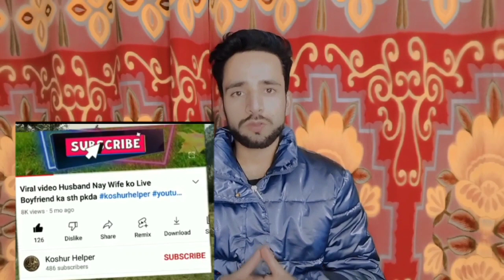11 days sopore girl serat jan ki dead body abb milsakti hai hdrf ki team viral video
.Khudaya Raham S.I Farooq Ahmad Mir Ko Mar Deya Viral Video Zameen Pay Kaam Karta thekhushbu jan kya sath kya hogaya or kashmiri loog kya karahai hai ajkal khudya raham viral video clipKhidaya Raham Shadi Ma Dance Girl Ko Ghóli Mardi Viral VideoShadi Ma Matam virlvideo 2022Sopore Ma Ka Huwa Chotay Bacha Kee Lash Meli Video Viral virlvideo 2022 a Raham Shafi Jan Aur Zahid Lateef Ke Moat Hovi Viral Video Raha Ha#shorts panunhelper Kashmiri dard bhagava ka Kashmiri breaking news Kashmiri highlight bike viral news susu ne kiya shaadi apni Bahu ke sath breaking news viral Kashmiri viral news Kashmiri Bank patcher Kashmiri viral news new good day news good night news morning news today news Kashmiri viral Umar Attari Maulana Kashmiri singer Kashmiri Sufi song Maulana Owais Qadri Sahab Maulana engineer Sahab Maulana Umar Attari Sahab Maulana Dawood versus Mushtaq versus Mushtaq Khan karvani Islamic engineer Maulana Hamid Sahab Maulana Bilal Kumar Shah Maulana Bilal engineer Kumar samolana Rabbani Sahab Maulana Mushtaq Sahab Maulana Bilal Kumarreshi sakeenaSkearshisaeearsiskeea new songsakena rshi new song kashmiri blasters#kashiriblasters2022Sasur Nay Shaitan Ki Harkat Ki Bahu Kay Sath Zulm Kia Raham Viral Video Clip Khudaya Raham Apni Maa Ko Katal Keya Viral Video Lash Ko Fridge Ma Rakha Katal Kay Baad Reshi Sakeena Ko Gusa Aaiya Kashmiri Blasters Par Jutha Ilzaam Lagaya Boyfriend ka sath Video viral Viral Wife ko Live Pakda Video Leak Khudaya Raham Chotay Bachay Kee Moat Kee Waja Ka Bani Khudaya Raham Hamza Ka Sach Kya Ha Viral Hamza Ke Lash Mil Gayi Emotionalideo Video Khudaya Raham Kashmiri College Girl Ko Rape Keya Viral Video College Ma Halath Kharab Khudaya Raham Zeenat Jan Ke Móat Hovi Shadi Ma Dance Karti The Viral Video Zeenat Jan Khudaya Raham Dulhan Ko Mar Deya 7 Month Pahlay Shadi Hovi The baccha Pani mein doob kar mar Gaya uska Baap nahin tha Khali uski mummy depression rutba manzoor ki lash jungle may mili khudya raham viral video clips Khudaya Raham Hilal Basit Ka Last Viral Bast Bhi Wapas Aaja khushbu jan kya sath kya hogaya or kashmiri loog kya karahai hai ajkal khudya raham Khidaya Raham Shadi Ma Dance Girl Ko Ghóli Mardi Viral VideoShadi Ma Matam khudaya raham m.a bed kashmiri Gîrl Ka Mûrdér Hova Viral Video móat sasural ma girl boyfriend and girlfriend Khudaya Raham 10Th Class Girl Barbad Hovi Viral Call Recording Nahi Khudaya Raham Sakeena Reeshi Nay Badla Leya Youtuber Ko Arrést Karwaya Boyfriend ka sath Video viral Viral Wife ko Live Pakda Leak Khudaya Raham Apni Maa Ko Katal Keya Viral Video Lash Ko Fridge Ma Rakha Katal Kay Baad Sasur Nay Shaitan Ki Harkat Ki Bahu Kay Sath Zulm Kia Raham Viral Video Clikashmiri boy nay dusra kashmiri boy kay sath kya kardiya dulhan ki zindagi barbaad hogaye..